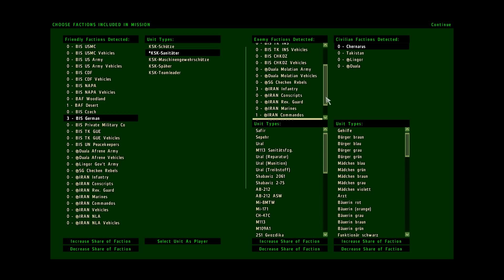[SP] Lost - Einstieg (HowTo) -deutsch- Teil 1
[SP] Lost  - Like a mash-up of 'Dogs of War' and 'Manhattan' (without the bugs)!
Title: Lost
Type: SP Mission
Side / Role: West / Various
Arma2 Version: CO 1.60
Addons: (included in ZIP)
Author: markb50k

LOST is an open-ended full island mission that is never the same twice. It is a monster of a mission that has you start as a lone survivor of a special forces team with the task to retake the country with what little you can scavenge and steal. You will be challenged mercilessly by the enemy to find what remains of your allies. You'll also have a chance to gain new allies and take part in many dynamically created side tasks on your adventure. This is a mission where you need patience to find the right times to strike and the right times to run and hide.

To start, you find yourself nearly out of ammo, and cutoff from any friendly forces. The enemy outnumbers you and has complete control over the map to start. Its up to you to change that.

Scripts inspired by:
-"Dynamic Weather" by RUBE
-"Random Position Generator" by Shuko
-"Group Manager / Equipment Editor" by Clayman
-"High Command Extensions" by DomZ
-"MIP (updated ALICE/SILVIE modules)" by wolffy.au & zGuba
-"AI Unit Caching" by (AEF)Wolffy.au

In dem Download ist noch ein Addon enthalten um die Mission spielen zu können und desweiteren liest die Mission folgende Addons die ihr mitladet aus und macht die darin befindlichen Einheiten im Spiel verfügbar.
-CWR2
-BAF
-PMC
-Finnish Defense Forces (FDF)
-MARSOC Marines
-Operation Frenchpoint (OFrP)
-Icebreakr's Duala factions (Molatia and AFR)
-Tigerian faction (Tigeria Defense Force)
-Stagler's Chechen Rebels
-Bundeswehr Mod (BWMod)
-Project RACS
-Australians At War (AAW)
-Stagler's GRU
-Stagler's FSB
-Stagler's Modern Naval Infantry
-cmp's Modern Russian Mechanized Infantry
-Iranian Forces Mod
-Icewindo's Post Apocalypse units
-Icebreakr's Lingor Factions
-CSLA Mod (Czech Peoples Army)

Unterstützte Inseln:
-Chernarus
-Utes
-Takistan
-Zargabad
-Fallujah
-Celle 2
-CWR2 Malden
-CWR2 Everon
-CWR2 Kolgujev
-CWR2 Nogova
-Lingor
-Isla Duala
-Panthera
-Podagorsk
-Jade Groove
-Isola Di Capraia
-Nicosia
-Tasmania 2010
-Tigeria
-Tropica
-Qom Province
-Tora Bora
-CLAfghan
-Emita